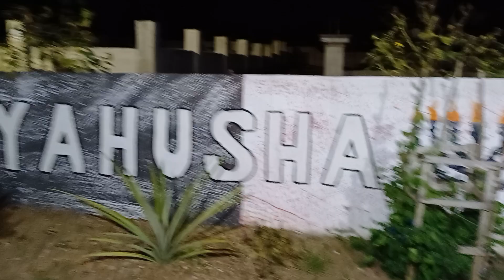Chag Yum Taruah/Feast of Trumpets